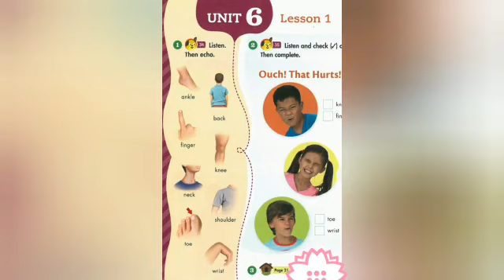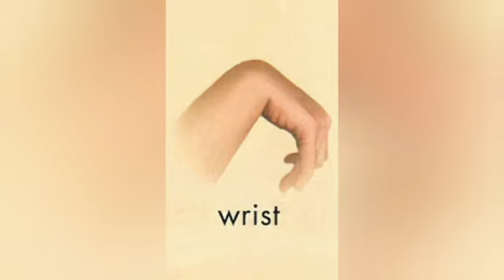Happy Campers 4 Unit 6 Lesson 1 Body parts